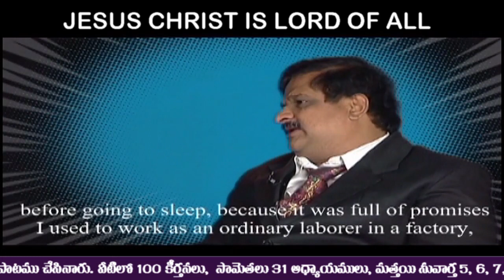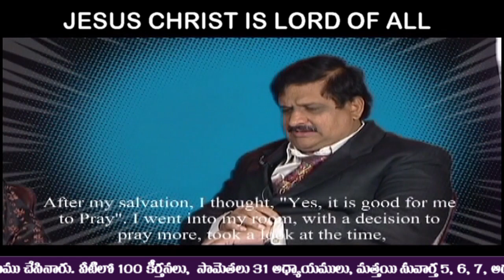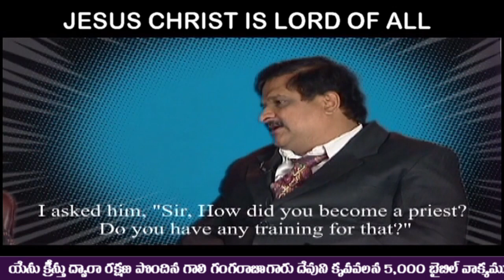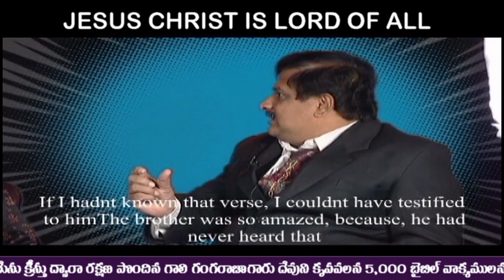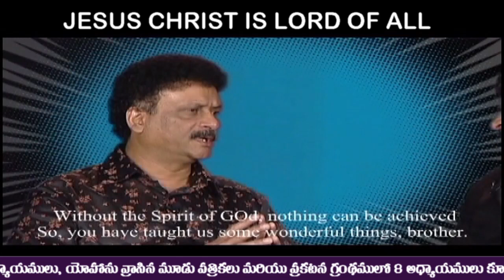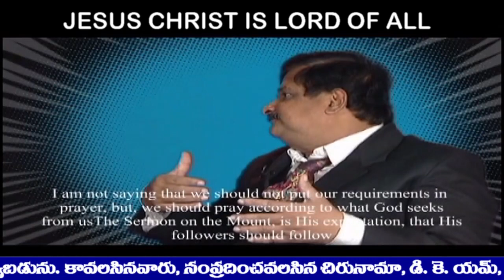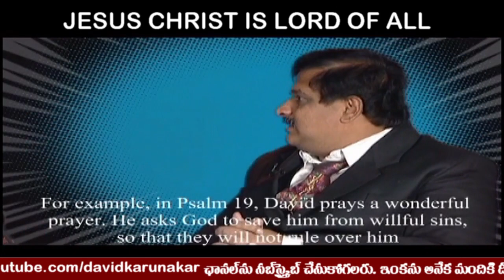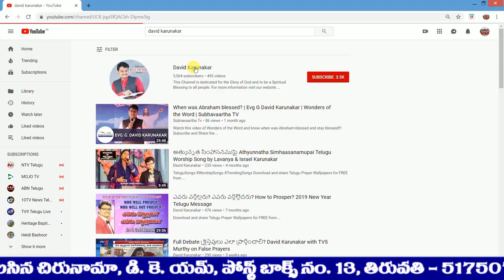Film Actor Surya Interview with Pastor Gali Gangaraju సినీ నటుడు సూర్య గారి అద్భుత ఇంటర్వ్యూ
Surya Kumar Bhagvandas (born 1957) is an Indian actor in the Telugu film industry portraying characters in supporting roles.

Surya started his film career as an actor with the 1986 Telugu movie Vikram. He has been awarded four Nandi awards in his acting career spanning thirty years, two for TV performances as best villain (Preminchu, Premalo Jeevinchu) and best supporting actor (Janani Janmabhoomi) and two for film performances in films Sindhooram and Show. In G. Neelakanta Reddy's Show, he played the male lead opposite Manjula. This performance brought him a special jury Nandi award in 2001. Surya has acted in more than 600 films and television episodes till date.

n the year 1980, when Gali was filled with demons, Jesus saved Gali and filled him with the Word of God and the Holy Spirit. His 5000 memory verses include 100 Chapters of Psalms, 31 Chapters of Proverbs, The Sermon on the Mount - 5, 6, 7 Chapters of Matthew Gospel, The Book of James, and all 3 Letters of John. Brother Gali encourages believers to memorize the Word of God. You can directly contact Brother Gali @